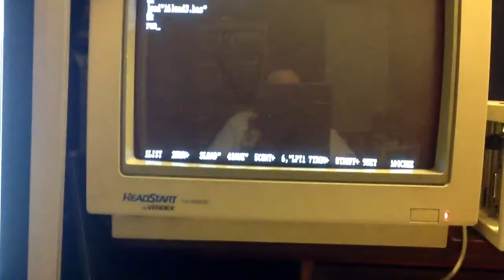320x200x85 Tandy 1000 TL Demo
My first 85 color picture demonstration.  The viewer uses GW-Basic.  :)   The encoder runs on a modern PC but could easily be ported to view files natively.